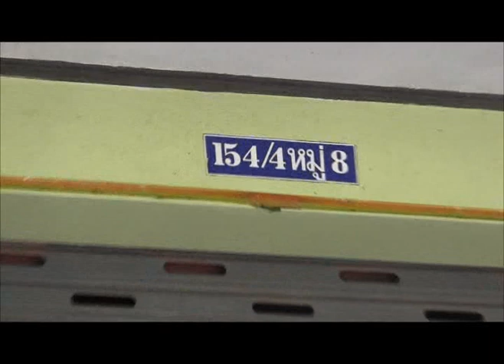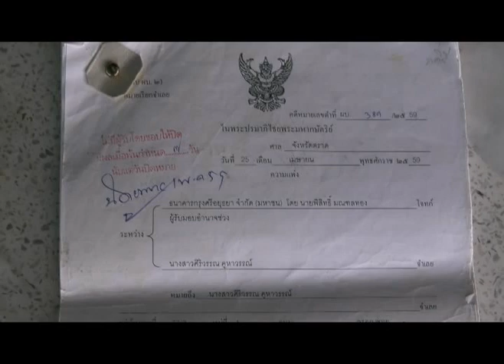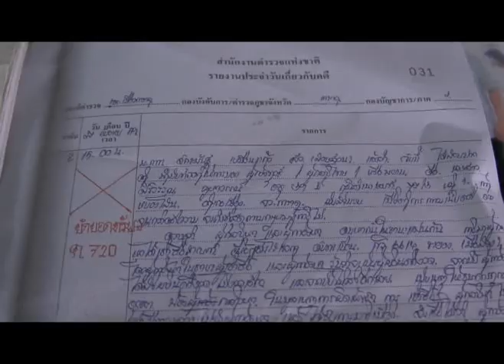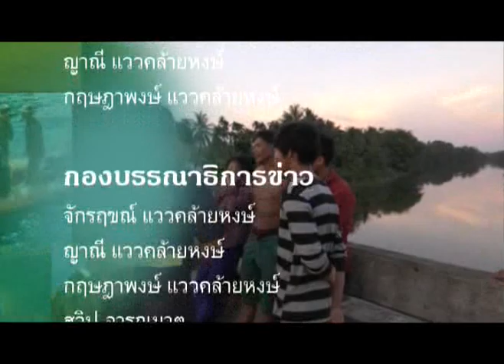ข่าวประจำวันที่ 23 เมษายน 2560